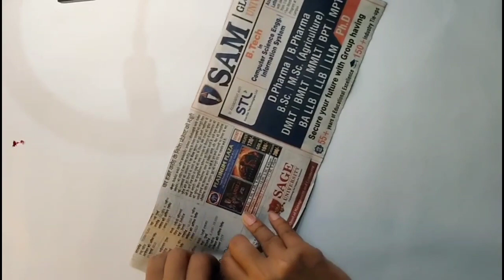beutiful craft by newspaper ||matki craft ||easy craft